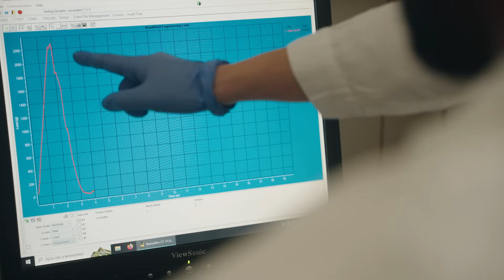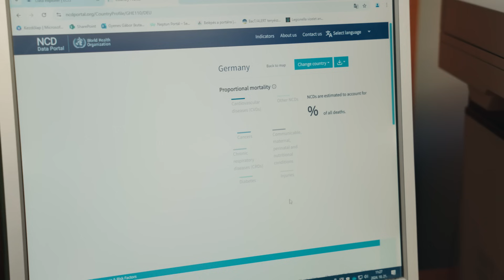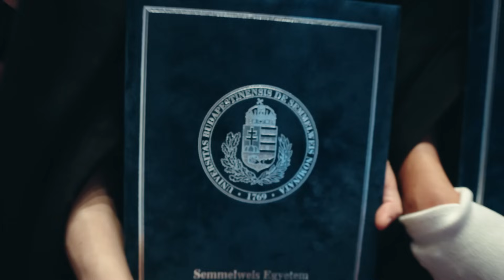Study in Budapest, Hungary to Become a Public Health Supervisor!